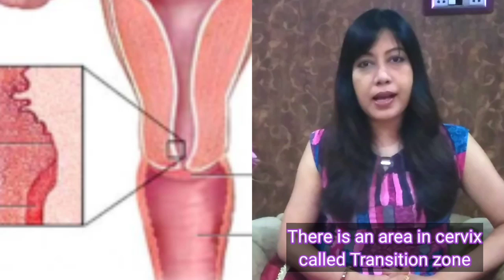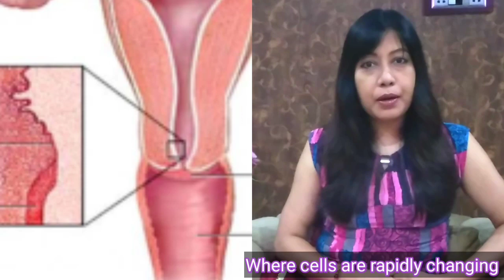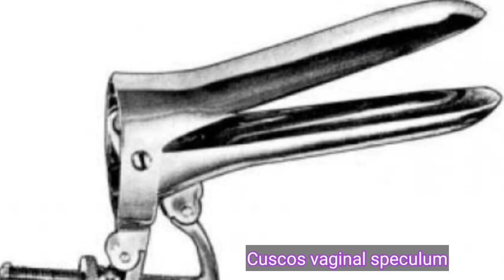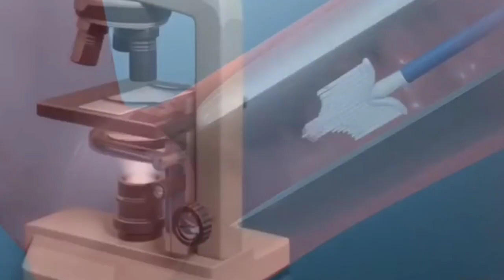কেঞ্চাৰৰ পৰা বাচিবলৈ এই test কৰক।। cervical cancer screening ।। pap smear।। HPV test ।। Assamese।।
Cervical cancer screening এই test ৰ জৰিয়তে cervical cancer ৰ পৰা বাচো আহক। তিনি বা পাঁচ বছৰৰ মূৰে মূৰে কৰা test ৰ জৰিয়তে কেনেকৈ এই মাৰাত্মক ৰোগৰ পৰা হাত সাৰিব পাৰি জানো আহক।
For Apponitment
Arogyam Clinic
 Rukmini gaon, opposite hotel Shoolin grand
EG Nursing Home
Narengi Tiniali
Ratna Mansion
Motoria,behind Downtown Hospital
Online Consultation : Find me on i cliniq app

buy
kurtas of my choice
saree of my choice
hair conditioner
face wash
lip liner
nail polish
Basal body temperature thermometer
Ovulation kit
supporting belt
pregnancy panty
breast shell
nipple shield
breast pump
nipple puller
feeding bra
pregnancy panty
sports bra

gear that i use for recording
my tripod
my camera